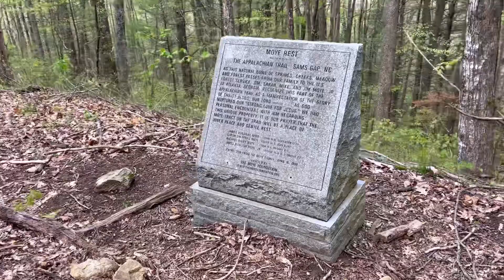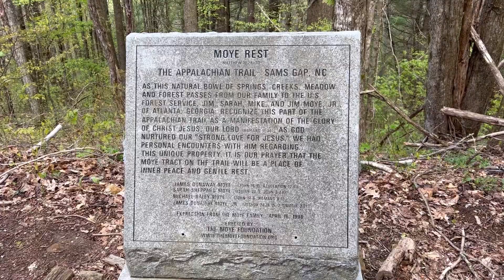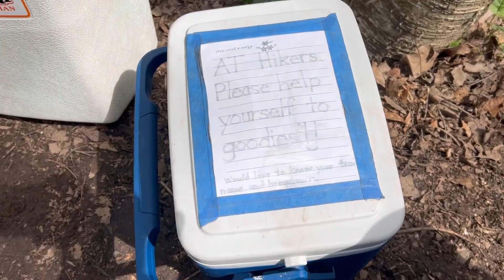Appalachian Trail Thru Hike 2023 - big bald, broken comb